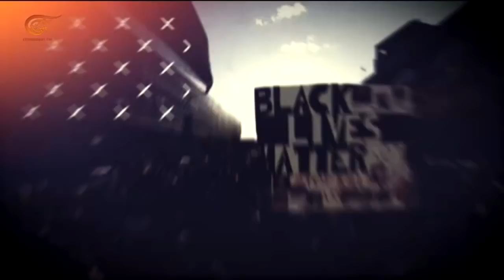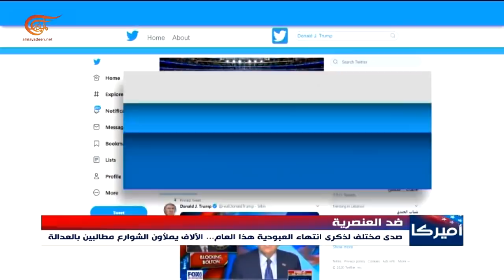تغطية خاصة | التظاهرات المناهضة للعنصرية في الولايات المتحدة الأميركية وأوروبا | 2020-06-20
الشخصيات المشاركة:
تقديم:
إعداد:
إنتاج: